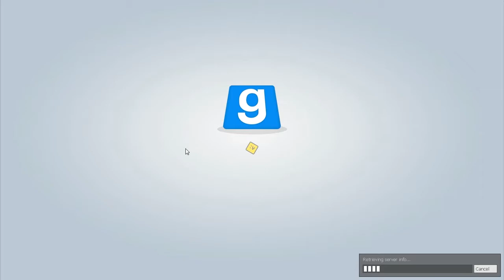TRIPLE KILL (Gmod Tower PART 18) - Rad Boys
Welcome to the tower! It's fun and shit and you get to do shit... a lot of shit... FUN!